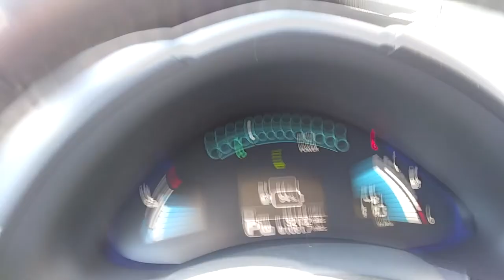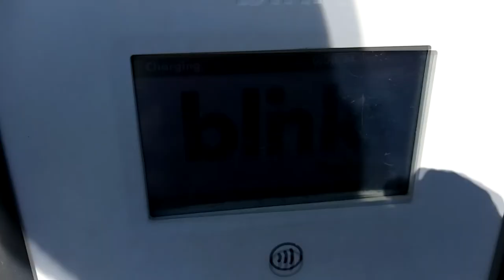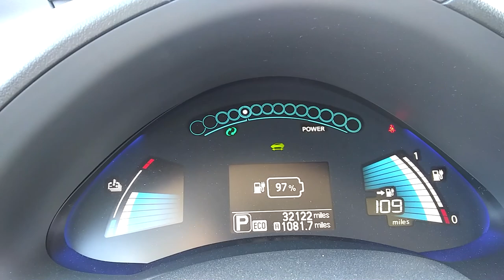Nissan Leaf Las Vegas Ikea Blink Chargers